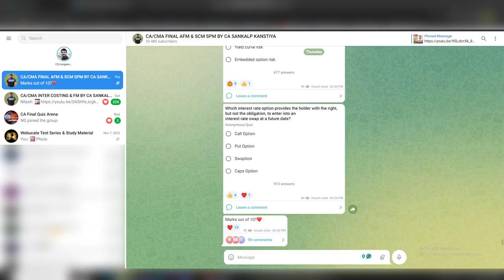YA SUBJECT ME EXPERTISE LE AAO 70+ KAHI NAHI GYE - CA FINAL AFM BY CA Sankalp Kanstiya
CA FINAL AFM MAGIC BOOK🎖️🎖️